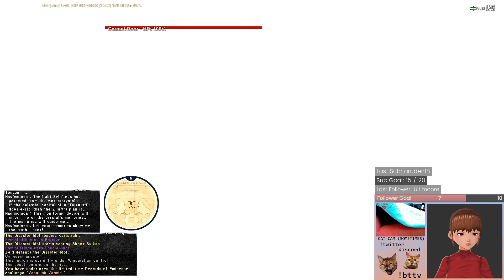FFXIV Player Plays FFXI - [ Part 33 ] - CoP; Movalpolis and more!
GOLD BOMB MOUNT! \o/

Gobbies, the Taru kids, Jabbos, Carbuncle, Tenzen, Monberaux, Nag'molada, Esha'ntarl, Fenrir... this stream was longgg and my head was spinning!

Twitch streams are on hiatus for the time being and videos may be slow getting up on YouTube for a while. Got some life stuff I'm trying to keep up with. Sorry!